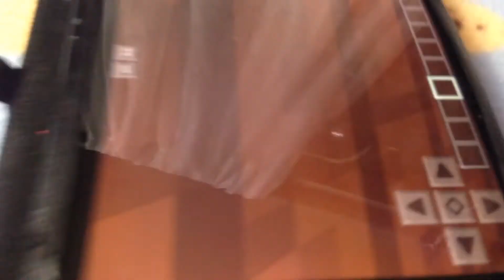12 décembre calendrier de l'avent Pat'Patrouille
Nous sommes le 12 décembre à mi chemin de la date fatidique! Et toujours pas de Ruben! Enfin peut-être sous le numéro 12?
♥️ Si cette vidéo vous a plu n'hésitez pas à laisser un petit 👍🏼 bleu